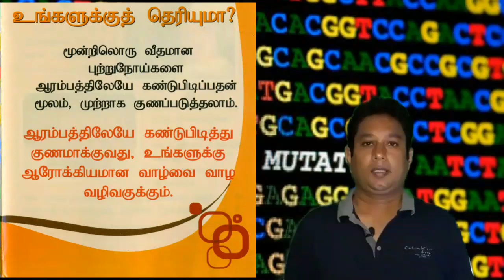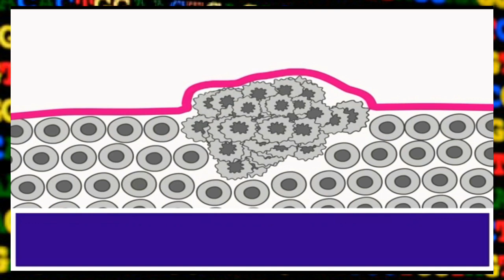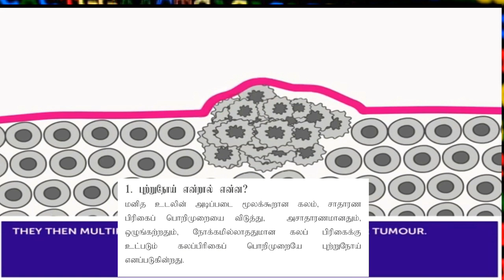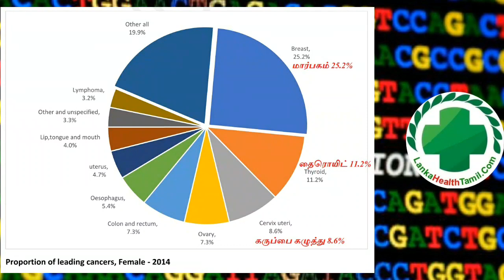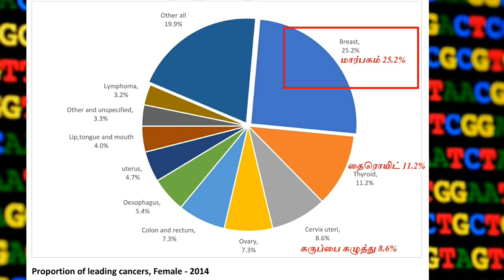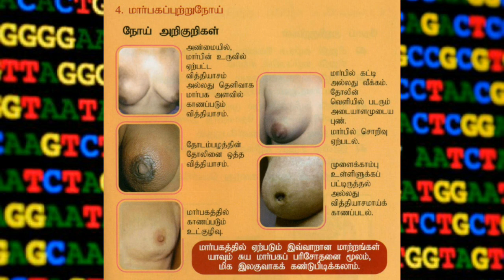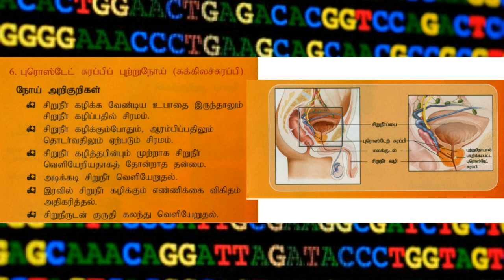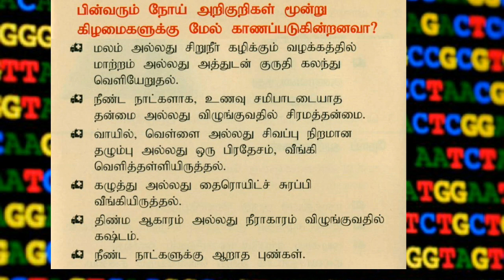Is Vitamin B17 Cause Cancer? Early Signs of Cancer ( Tamil ) By Dr AIA ZIYAD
Cancer என்பது Vitamin B17 குறைபாடா?
ஆரம்ப நிலையில் கண்டுபிடித்தால் 1/3 வீதமான புற்று நோய்களை முற்றாக குணப்படுத்த முடியும்.

வாய்ப்புற்றுநோய்
உணவுக்கால்வாய் புற்றுநோய்
பெருங்குடல் புற்றுநோய்
மார்பக புற்றுநோய்
கருப்பை கழுத்து புற்றுநோய்
Prostate புற்றுநோய்

என்பவற்றின் ஆரம்ப அறிகுறிகள்?
By:- Dr. A.I.A.Ziyad

மார்பக புற்றுநோய் வர அதிக வாய்ப்புள்ளவர்கள் யார்?
மார்பக புற்றுநோயின் அறிகுறிகள் எவை?
சுய மார்பக பரிசோதனை செய்வது எவ்வாறு?
மார்பக புற்றுநோயை கண்டறிய உள்ள பரிசோதனைகள் என்ன? Aia

DNA Finger Printing or Profiling ( மரபணு பரிசோதனை) எப்படி சாத்தியப்படுகிறது? Tamil by Dr Ziyad AIA